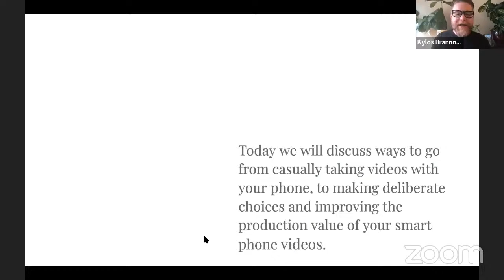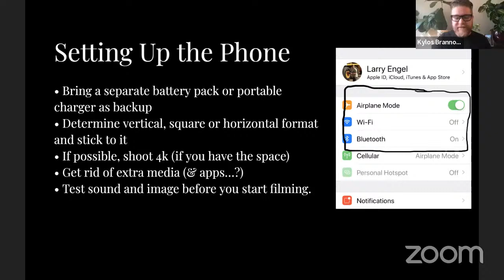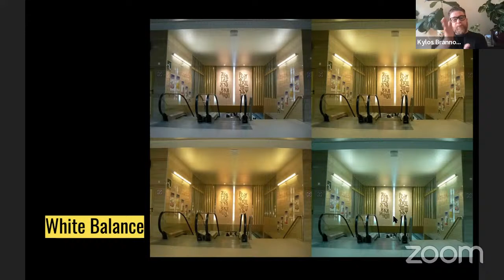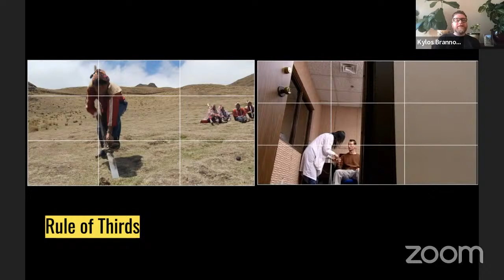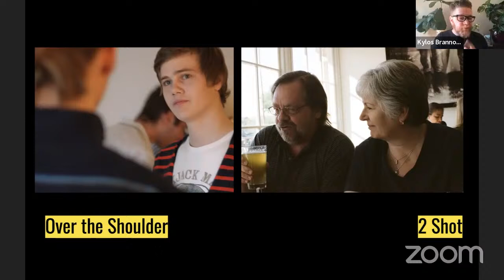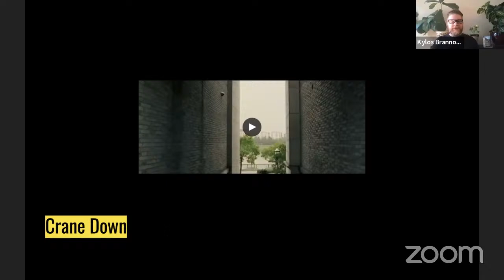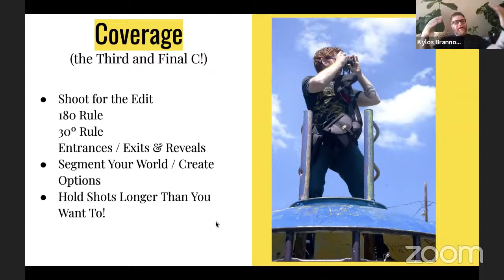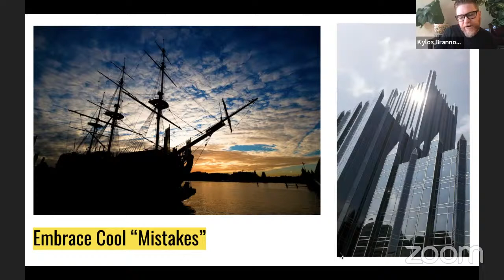OuatUp Inaugural Session: Smartphone Filmmaking with Prof Kylos Brannon and Prof Larry Engle